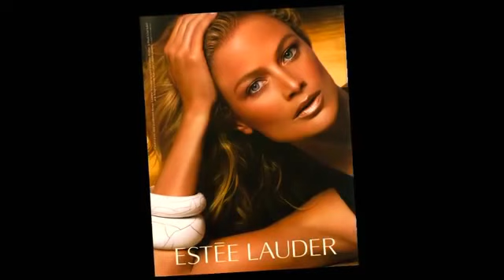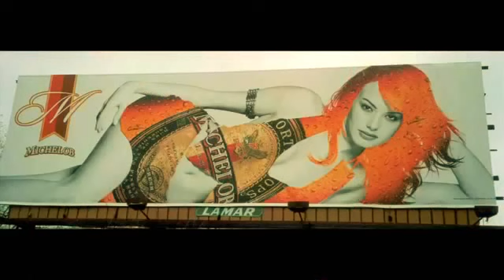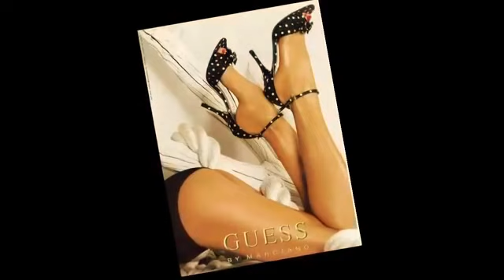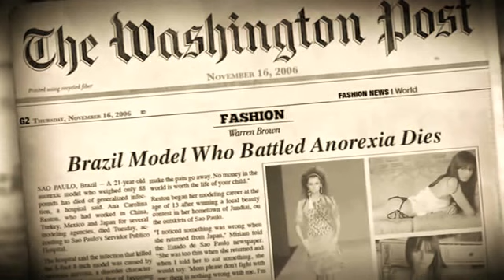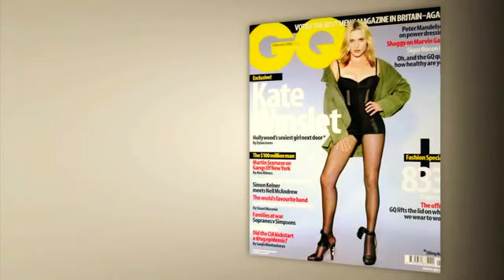Killing Us Softly 4 Trailer Featuring Jean Kilbourne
In this new, highly anticipated update of her pioneering Killing Us Softly series, the first in more than a decade, Jean Kilbourne takes a fresh look at how advertising traffics in distorted and destructive ideals of femininity. The film marshals a range of new print and television advertisements to lay bare a stunning pattern of damaging gender stereotypes -- images and messages that too often reinforce unrealistic, and unhealthy, perceptions of beauty, perfection, and sexuality. By bringing Kilbourne's groundbreaking analysis up to date, Killing Us Softly 4 stands to challenge a new generation of students to take advertising seriously, and to think critically about popular culture and its relationship to sexism, eating disorders, and gender violence.

Jean Kilbourne, Ed.D. is internationally recognized for her groundbreaking work on the image of women in advertising and for her critical studies of alcohol and tobacco advertising. In the late 1960s she began her exploration of the connection between advertising and several public health issues, including violence against women, eating disorders, and addiction, and launched a movement to promote media literacy as a way to prevent these problems. A radical and original idea at the time, this approach is now mainstream and an integral part of most prevention programs. Her films, lectures and television appearances have been seen by millions of people throughout the world. Kilbourne was named by The New York Times Magazine as one of the three most popular speakers on college campuses. She is the creator of the renowned Killing Us Softly: Advertising's Image of Women film series and the author of the award-winning book Can't Buy My Love: How Advertising Changes the Way We Think and Feel and co-author of So Sexy So Soon: The New Sexualized Childhood and What Parents Can Do to Protect Their Kids.